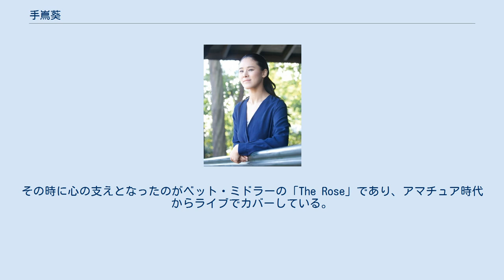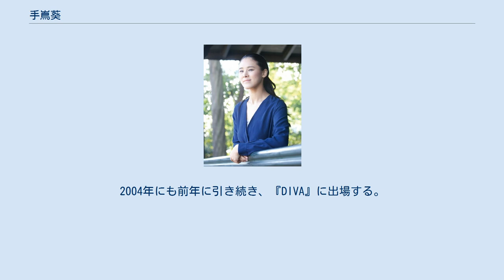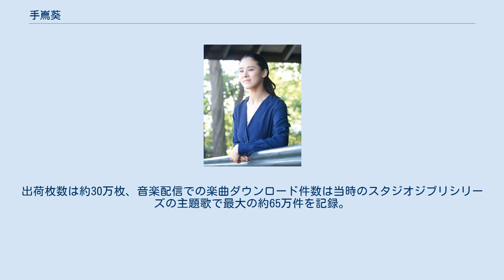手嶌葵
手嶌 葵（てしま あおい、1987年6月21日 - ）は、日本の女性歌手。
本名同じ。
ランデブー所属。
福岡県春日市出身・福岡市在住。
身長174cm。
 幼い頃から両親の影響で古いミュージカル映画に親しみ、趣味は映画鑑賞である。
特に好きな映画として挙げているのは、『オズの魔法使い』『秘密の花園』『小公子』『ティファニーで朝食を』等。
ミュージカル映画では『パリの恋人』（1957年、スタンリー・ドーネン監督）や『メリー・ポピンズ』（1964年、ロバート・スティーブンソン監督）を数えられないほど何度も見たと述べている。
またスタジオジブリ作品では、『紅の豚』がお気に入りであると公言している。
両親が洋楽好きだったこともあり、ルイ・アームストロングやエラ・フィッツジェラルド、ビリー・ホリディなどのジャズ・シンガーが好きで、特に中学時代に聴いたルイ・アームストロングの「ムーン・リバー」に衝撃を受けてジャズが好きになった。
そうやって日頃から慣れ親しんできた映画音楽やジャズが彼女の音楽のルーツとなった。
 自身の性格として「頑固で気が強い」と自己分析しており、映画『ゲド戦記』にて自身が声を当てたテルーにも、「頑固者なところや負けず嫌いなところなど、似ている部分はある」と答えている。
また、カメラが苦手である旨を語っている。
 中学生の頃、対人関係の問題から登校拒否に近い状態になった。
その時に心の支えとなったのがベット・ミドラーの「The Rose」であり、アマチュア時代からライブでカバーしている。
このカバーの音源がデビューのきっかけとなる。
 中学を卒業後、音楽の技術を身につけながら高校や短大の卒業資格を取得できる福岡のC&S音楽学院に入学して本格的に歌を学び始め、アマチュアで音楽活動を開始する。
 2003年、福岡で行われたヤマハ音楽振興会主催の『TEENS' MUSIC FESTIVAL』が協賛するイベント『DIVA』に出場。
2004年にも前年に引き続き、『DIVA』に出場する。
 2005年3月に韓国で行われたイベント『日韓スローミュージックの世界』に出演。
このイベントがきっかけで、後日、ヤマハの関係者からスタジオジブリの鈴木敏夫プロデューサーにデモCDが手渡された。
これに収録された「The Rose」のカバーに惚れ込んだ鈴木プロデューサーの薦めでデモを聴いた宮崎吾朗監督も彼女の歌を気に入り、当時まだ無名の新人ながらジブリ映画『ゲド戦記』のテーマソングを歌う歌手に抜擢される。
また映画のテーマソングだけでなく、ヒロイン・テルー役の声優も務めることになった。
 2006年6月7日、映画挿入歌として映画公開に先駆けて発売されたシングル「テルーの唄」でメジャーデビューを果たす。
このCDはオリコンで初登場5位を記録。
出荷枚数は約30万枚、音楽配信での楽曲ダウンロード件数は当時のスタジオジブリシリーズの主題歌で最大の約65万件を記録。
 2012年9月30日、福岡県春日市より「市民文化賞」を授与された。
 嘘 雪の降るまちを 瑠璃色の地球 卒業写真 やさしさに包まれたなら バードランドの子守唄 バードランドの子守唄 (Sax-intro version) Melodies of Life 風の谷のナウシカ 主にレギュラー出演、特集の組まれた番組および主要な出演のみ記載とする。